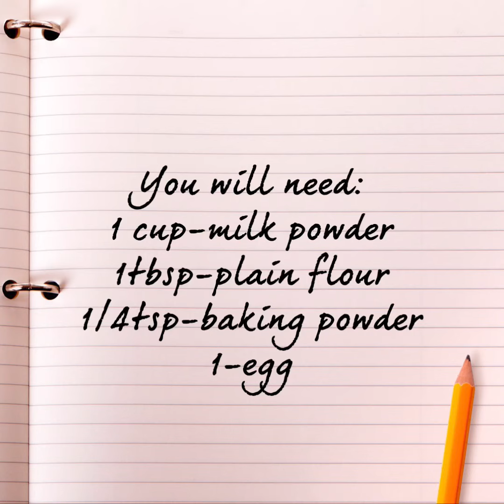Ghulab jaman | quick and easy recipe